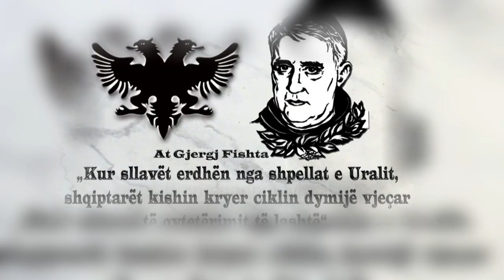Top Channel/ Mbrëmja poetike Fishtjane! S’kishte drita, shfaqja teatrale u bë me gjenerator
“Si sot 150 vite At Gjergj Fishta” riktheu në teatrin “Migjeni”  disa prej kryeveprave të kollosit të letrave shqipe. Mbrëmja poetike fishtjane, erdhi nën interpretimin e artistes së madhe Roza Anagnosti dhe aktorëve të teatrit të Shkodres, Rita Gjeka dhe Jozef Shiroka.

Gjithçka që po bëjmë është një detyrim ndaj Fishtës së madh thotë Artistja e Merituar.

Vargjet e  shkuara mbi 100 vite me parë tingëlluan me aktuale se sa asnjëherë në këtë mbrëmje poetike e cila u shoqërua me zhurmën e gjeneratorëve për shkak se teatri ishte pa energji elektrike.